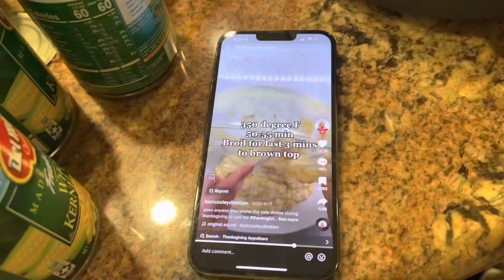Vivint Bros Off-season Town Home in Frisco TX